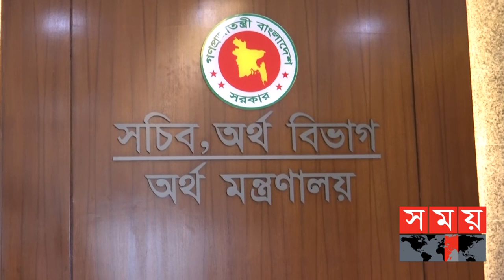ঋণ সহায়তা চেয়ে আইএমএমকে বাংলাদেশের চিঠি! | Bangladesh Seeks IMF Loans | A.H.M. Mustafa Kamal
আন্তর্জাতিক মুদ্রা তহবিল থেকে বাংলাদেশের ঋণ সহায়তা চাওয়ার বিষয়টি নিয়ে মুখ খুললেন অর্থমন্ত্রী। তিনি জানিয়েছেন, সহায়তা চেয়ে চিঠি দেয়া হয়েছে সংস্থাটিকে। তবে প্রধানমন্ত্রীর মুখ্য সচিব জানিয়েছেন, বৈদেশিক মুদ্রার লেনদেনে ভারসাম্য রক্ষায় এমন ঋণ বাংলাদেশে নতুন নয়। এই ঋণের প্রস্তাব নিয়ে কিছু গণমাধ্যমে প্রকাশিত খবরে, অতিরঞ্জন করা হয়েছে বলেও মত দিচ্ছেন সরকারের নীতিনির্ধারকরা।